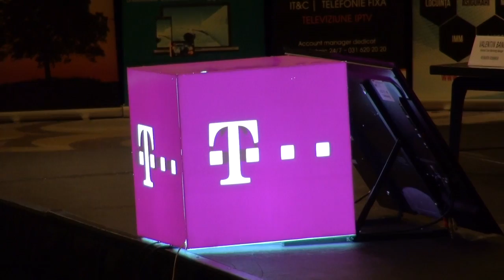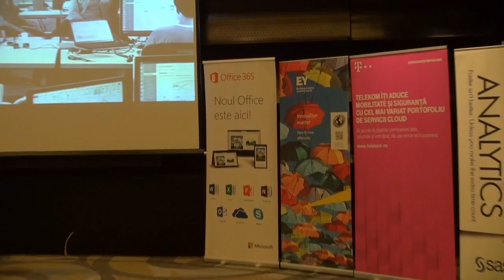Razvan Ionescu - B2B Bucuresti 2016